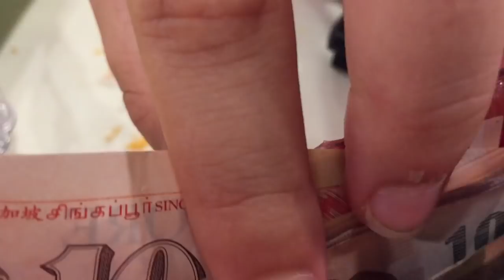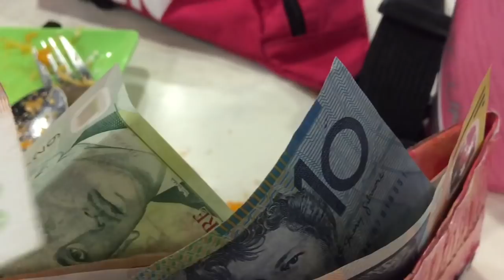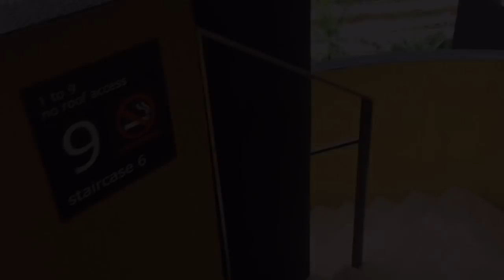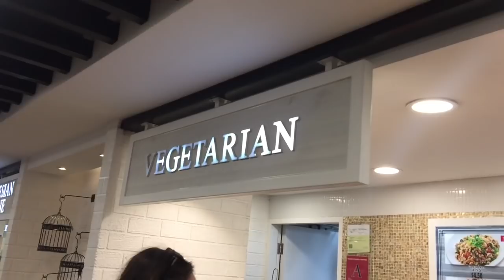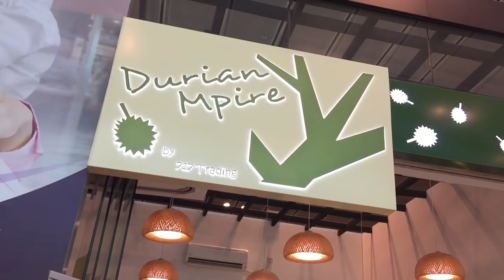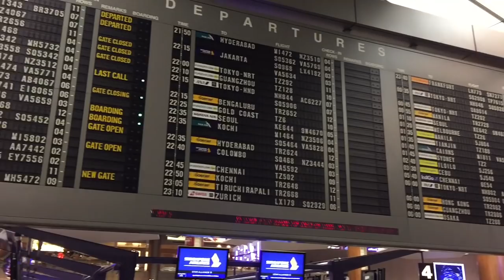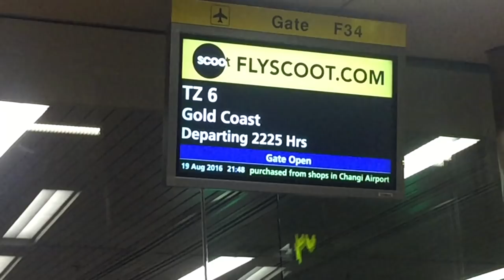DAY #1 of VLOGS: Singapore + What I ate today